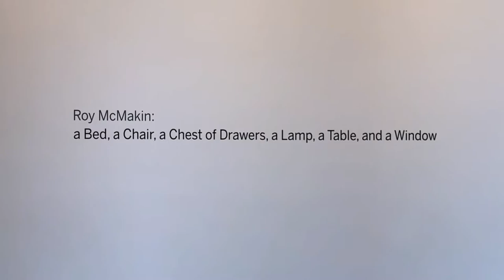What to See in Chelsea | Feb 2019 (2)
00:00  Günther Förg Works from 1986 – 2007 @ Hauser & Wirth
01:28  Roy McMakin @ Garth Greenan Gallery
02:22  Richard Slee: Perfect Pie @ Hales Gallery

- 2nd week of Feb, 2019